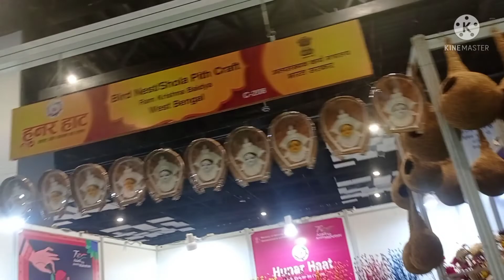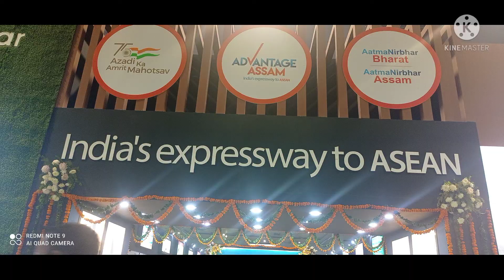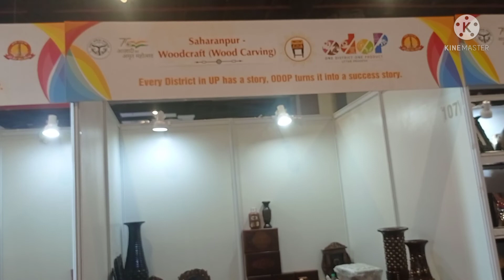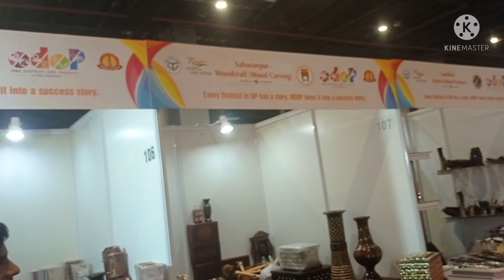Indian International Trade Fair 2021 /pragati_Maidan/Trade_Fair_2021_(part-1)😊😊😊😊😊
Hello friends.. My name is preeti..This is my new channel... "Stress Buster". I promise you,. I upload only that video which make burst your stress and make a smile on ur face... like that haul video, cooking video, music video, fun video and many more... I make this channel with my two little kids... Vaibhav and my little mumchik Devansh... I hope you all like my channel...plz give